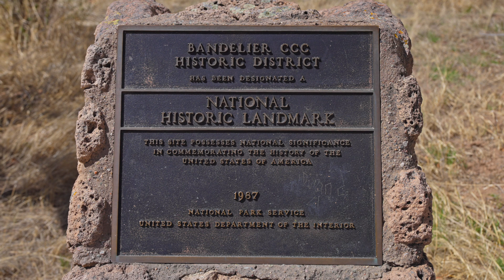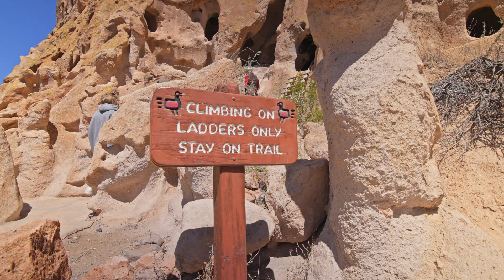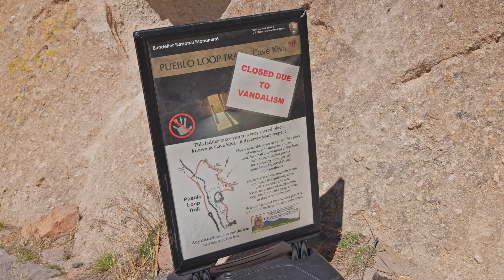Bandelier Cliff Dwellings Next to Where the Atomic Bomb was Created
Bandelier National Monument is right next to the Los Alamos National Lab in New Mexico. There are some pretty nice places to camp in the area and there is a museum in Los Alamos that shows the development of the atomic bomb and the history of the area. I wanted to show this place as its an interesting spot to hike around in if you are in the area for the Trinity Site open house.

(Gamma Radiation Tier)
Brennen Boyer
Don Reyes
Kyndall Taylor
Mark Vorgic
Matt Pickering
Nathan McNab
Walter Montalvo
Rich Hardcastle
Steve Bradshaw
Tore Christian Michaelsen

Camera Used in this video:
Sony A7S3

Lens Used:
Sony 16-35mm f2.8

Variable ND Used

360 Camera GoPro Max:

Looking for something radioactive? Check out uraniumstore.com